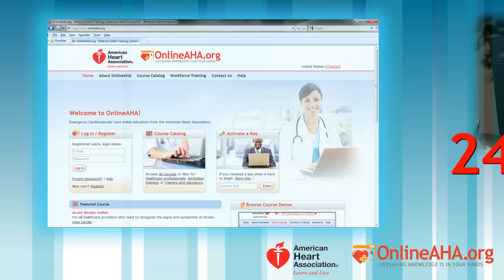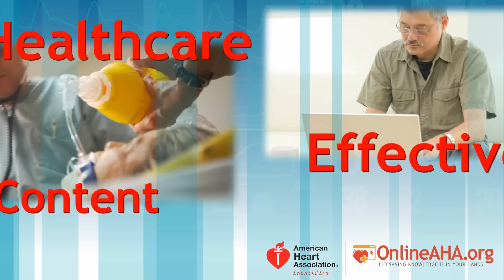Online Courses from the American Heart Association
Learn ACLS, BLS, CPR, First Aid, online from any computer, at any time, at your own pace.  All courses are developed and approved by the American Heart Association.